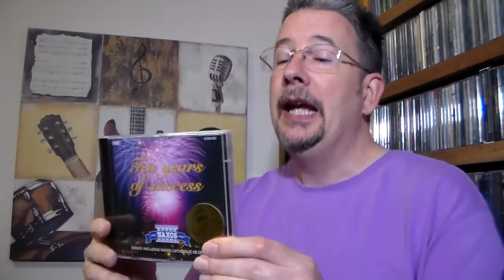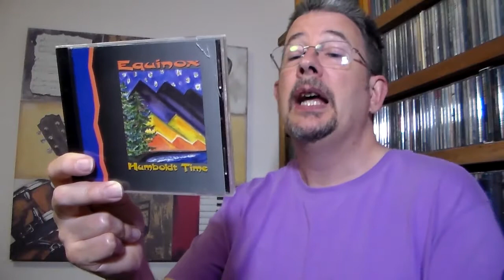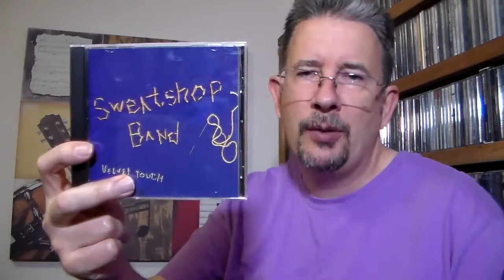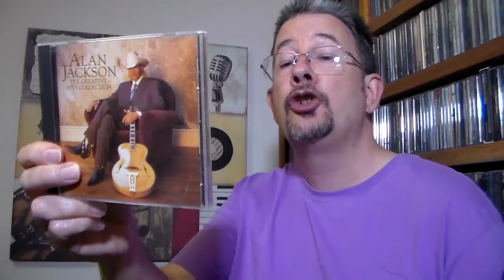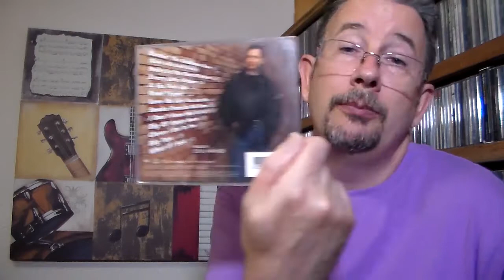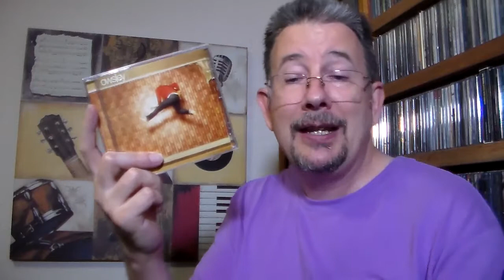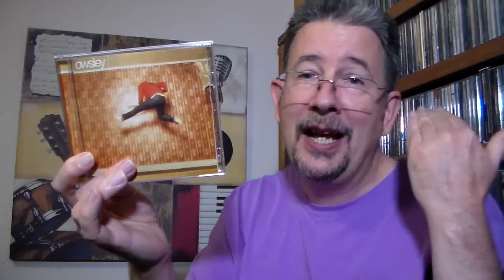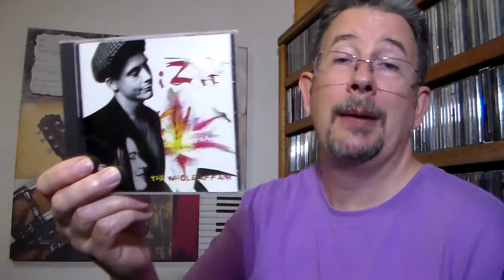Bargain Bag: August 2020 - THP 3.44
Will I find trash or treasure, or a mixture of both, in this month's pair of mystery CD grab bags? No spoilers here - but you'll miss me talking about one of my favorite albums if you don't watch!